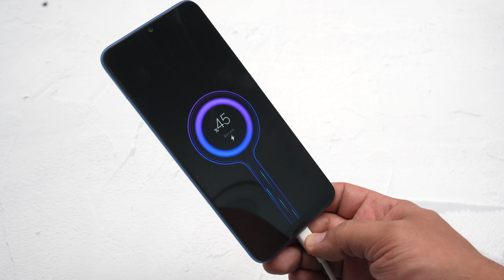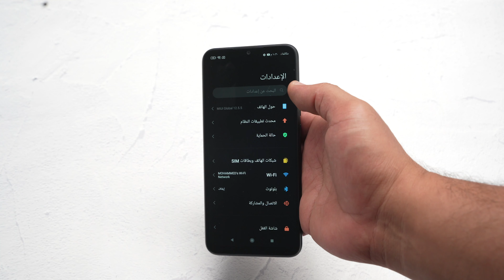جديد اجهزة شاومي من الفئة الاقتصادية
جهاز Redmi10C يبدأ بسعر 599 ريال سعودي 159 دولار تقريبًا
📲 شاشة 6.71 بوصة
📸 اساسية 50 ميجا بيكسل
⚙️ معالج كوالكوم سناب دراجون 680 بمعمارية 6 نانو
✅رام 4 جيجا وتخزين 64/128 جيجا
🔋بطارية 5000 مللي امبير
⚡️شاحن 10 واط

جهاز Redmi10A يبدأ بسعر 459 ريال سعودي 122 دولار تقريبًا
📲 شاشة 6.53 بوصة
📸 اساسية 13 ميجا بيكسل
⚙️ معالج MediaTek G25
✅رام 2/3 جيجا وتخزين 32/64 جيجا

متوفر في جرير